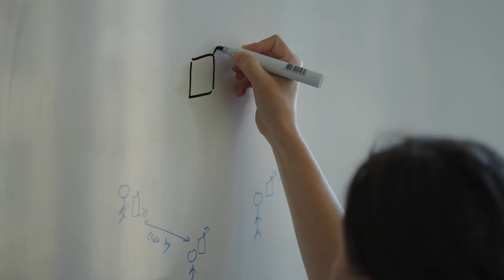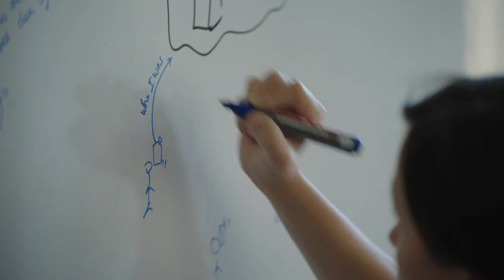Lauréate des prix Latsis universitaires 2022 - Carmela Troncoso, EPFL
Latsis Prize : "For her effort in understanding and mitigating the impact of technology on society".